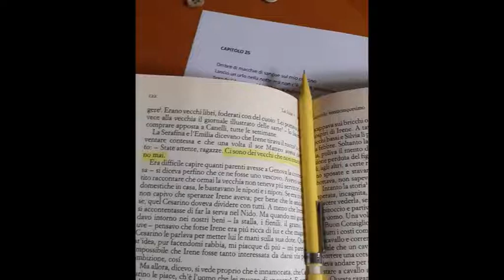Piersilvio Santi - Capitolo 25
Ombre e penombre sulla realtà...